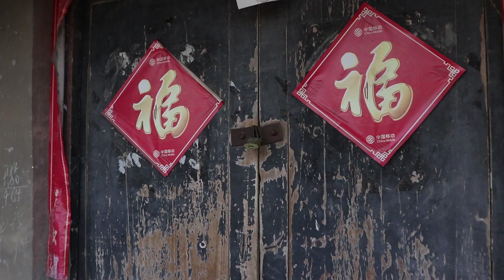寡妇流浪街头，大娘心善给她200块钱，十年后霸气归来【农村微情剧】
短剧 寡妇 流浪街头 我们的短剧是为了为观众提供娱乐，完全遵守平台的使用政策。